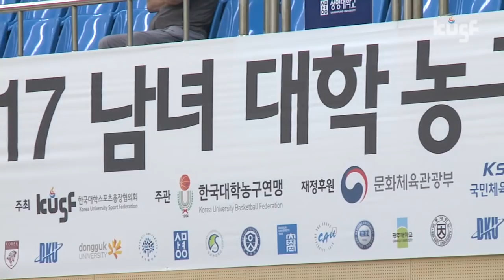[2017 남녀 대학농구리그] 상명대 vs 고려대 170613_하이라이트